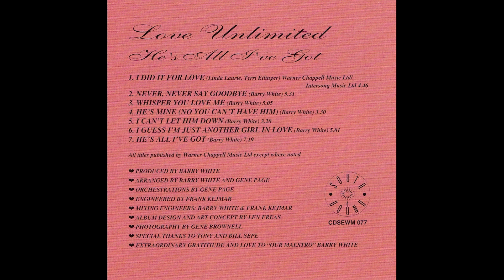The Love Unlimitred - HE´S ALL I´VE GOT (Never, Never say Goodbye) - 1977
He's All I've Got es el cuarto álbum de estudio del grupo vocal femenino estadounidense Love Unlimited, producido por el cantante y compositor estadounidense Barry White y lanzado en 1977 por Unlimited Gold Records.

Compositor: Barry White